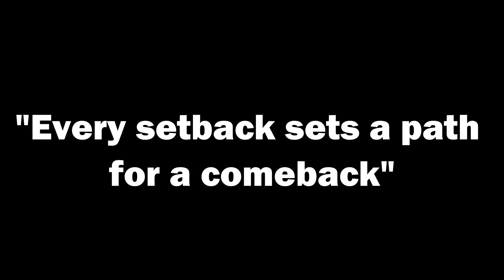2018 Eastchester Football Highlight Film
The Eastchester Eagles finished 5-4 winning 5 of their last 6 and 4 in a row to end the season